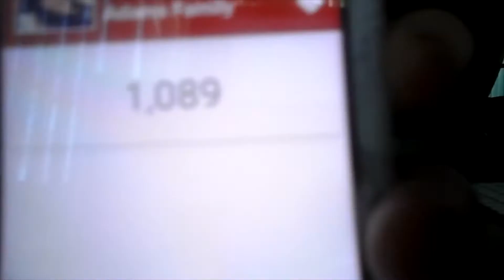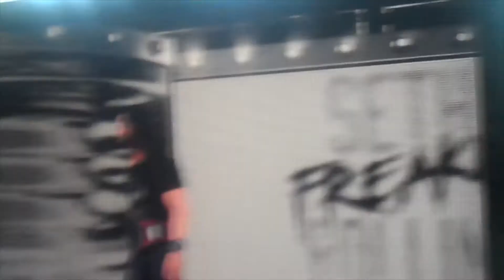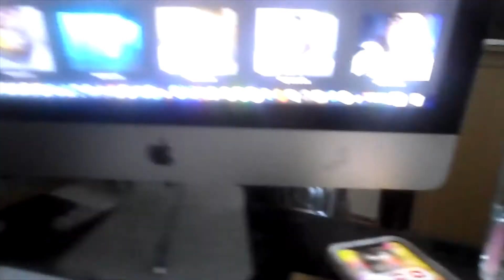Playing The WWE 2K18 Game!!! (WK 32.4)